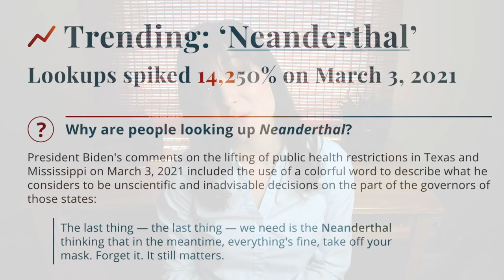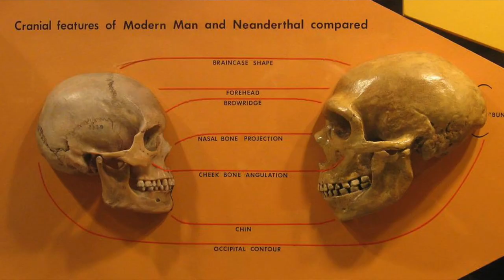Did Joe Biden Use the Word Neanderthal Correctly? | Etymology and Origin of Word | Anika Rose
Recently US President Joe Biden used the word Neanderthal when referring to the thinking of the governors of Texas and Mississipi. Did Biden use this word properly?  Where did this word come from? What is its etymology and its origin of use? What are all of the meanings of the word Neanderthal? Find out in this video!

Time Stamps
00:00 Introduction
00:58 What Biden Said
01:55 Etymology
04:24 Definition
07:41 Alternative Definition

Hi there! I am Anika Rose. I am a culture and communication enthusiast living in Alberta, Canada. I love all things language, culture, communication, word origins and I want to share my research with you through my Instagram account, my YouTube channel (linked above), and my Patreon (more content coming!).
My love of all things language started from the time I started to speak. I asked questions about the world around me. Why do we say this? What do other people say? Why do we pronounce words like this? What does this word mean? How can we communicate effectively? In an effort to answer these, I studied speech and language therapy in university, as well as French. Along the way, I lived in the USA, France, Germany and then back to Canada.
Through these journeys, I kindled my interest in language and culture, especially my own native English and North American culture.
It is my hope that a deeper understanding of the language we use, will cultivate a community of compassionate understanding people. I hope you follow along to learn about linguistics, etymology, history, comparison of languages, and culture shock to learn more about ourselves, our community, and our beautiful world.

15 Feb 2005: (2005) Correction: Cro-Magnons Conquered Europe, but Left Neanderthals Alone. PLOS Biology 3(2): e90.
Le Moustier Neanderthals, AMNH. Date 1920 Source